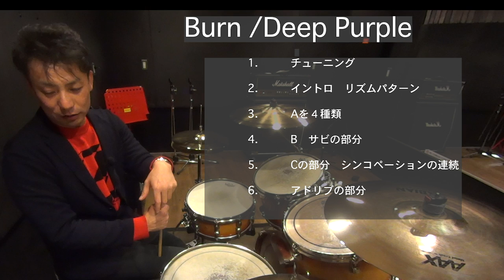ディープ・パープル バーン 叩き方【ロックドラム講座】How to play the drum for Burn of Deep Purple?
吹奏楽でよくとりあげられる
ディープ・パープル・メドレーにもはいってる
バーンの演奏解説です。

Burn /Deep Purple
チューニング
イントロ　リズムパターン
Aを４種類
B　サビの部分
Cの部分　シンコペーションの連続
アドリブの部分

ディープ・パープル

【ロックドラム講座】
ディープ・パープル　バーン　叩き方
How to play the drum for Burn of Deep Purple?